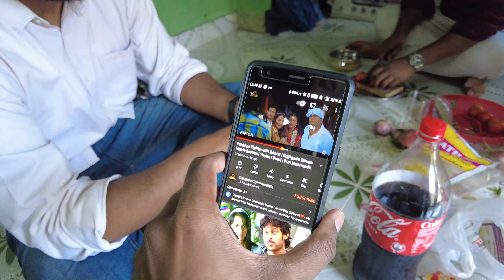Boys Biryani | English Vlog | Meyum Maadu | random vlogs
Hello Nanbargale,

Tanglish vlogs today. Today's Challenge is to speak in English. Naanga biryani panom.

Time Stamps

00:00-00:27-Intro
00:28-00:51-English Challenge and Biryani.
00:52-01:37-Let me show you around.
01:38-02:08-Chef of the day.
02:09-02:18-KRK climax dialogue.
02:19-02:30-Fake Invitation.
02:31-02:50-Roam and disturb.
02:51-03:08-That one Guy who does nothing.
03:08-04:05-Cooking Fun & English.
04:06-04:32-Haryana vs Prabhas.
04:33-05:16-Nearing the end of Cooking.
05:16-05:24-Nervous
05:25-05:38-How to do the raita dance?
05:39-05:49-Biryani is ready.
05:50-06:07-Pray before you eat.
06:08-06:30-Jeichita maara!
06:31-07:07-Soona paana and Ending.
07:07-07:17-End Screen.

Hello Guys,
I'm Richard, I vlog about food (at times), travel (which I love to do), and try to produce infotainment videos. I do these useless vlogs until I make travel my profession. You guys are the best, God bless you.
Meyum Maadu refers to a cow that wanders.